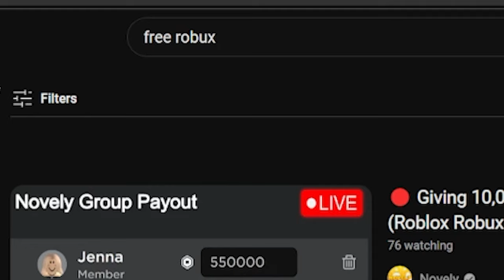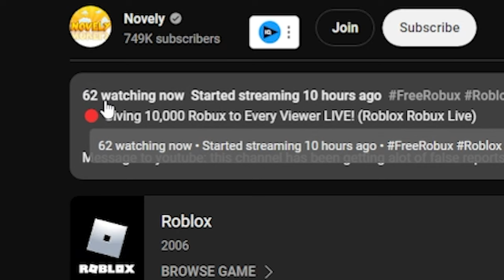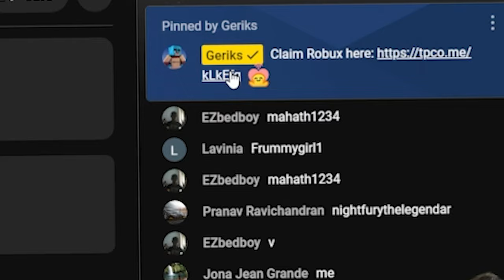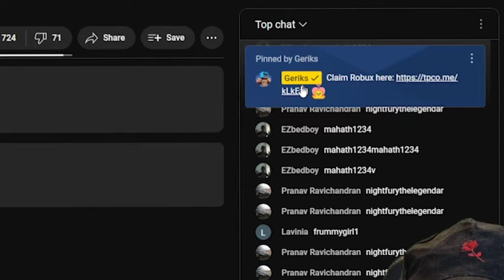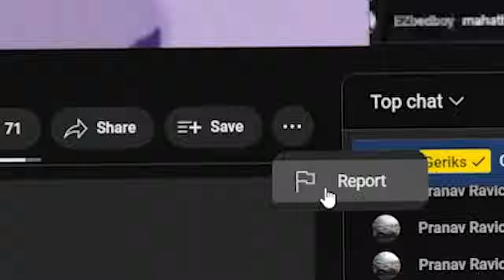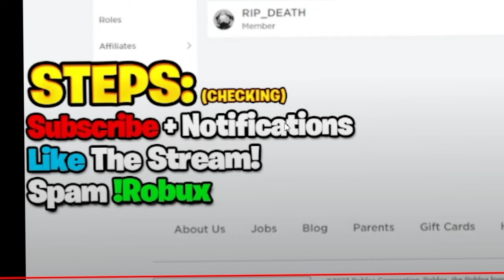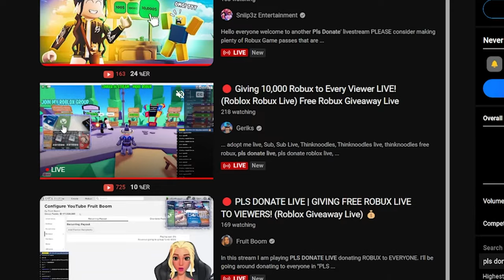How to Find REAL Streams for FREE ROBUX..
The tips in this video should help you find REAL streams on YouTube that ACTUALLY give out free Robux.

Time stamps:
0:00 - intro
0:22 - Example 1
1:20 - Example 2
1:59 - Example 3
2:23 - Scam Links
2:49 - Example 4
3:16 - Example 5
4:11 - Example 6
4:34 - Search Filters
5:11 - Example 7
5:41 - Channels that ACTUALLY Give Robux
6:37 - Outro